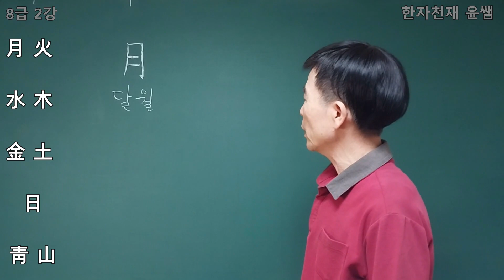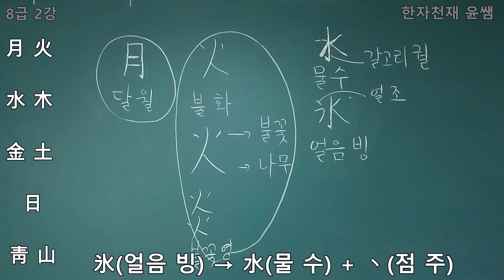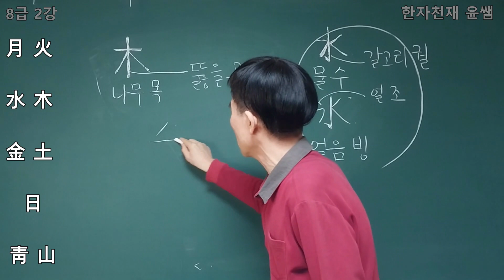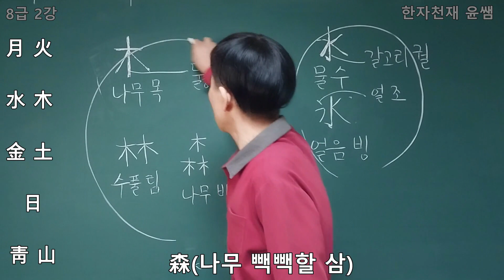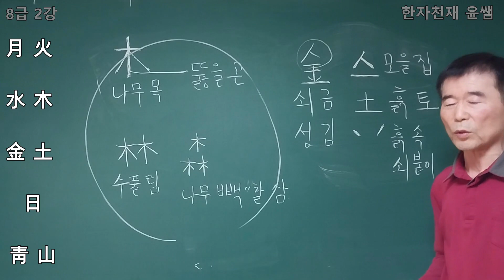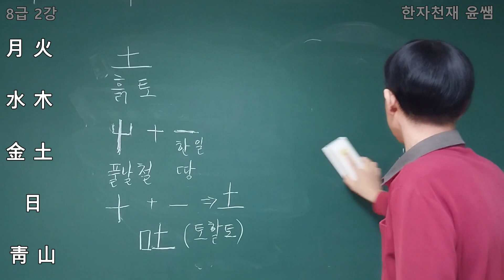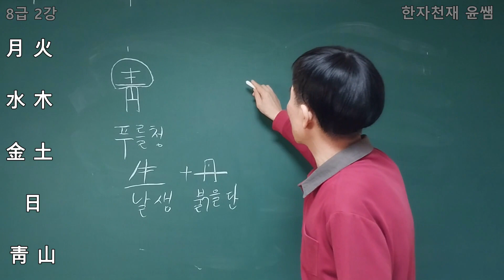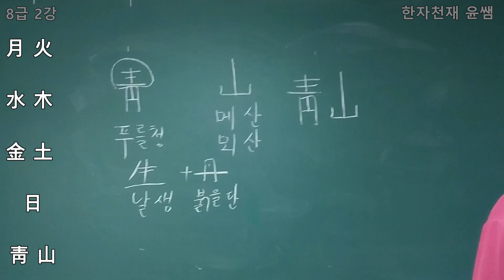한국어문회 한자능력검정시험 8급 2강(2/6) 한자천재 윤쌤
강의 내용: 月(달 월), 火(불 화), 水(물 수), 木(나무 목), 金(쇠 금), 土(흙 토), 日(날 일), 靑(푸를 청), 山(뫼 산). 한국어문회 한자 급수 1급 시험, 한자교육진흥회 사범, 대한검정회 한자한문전문지도사 훈장 시험, 시험을 동시에 합격한 한자천재 윤쌤이 쉽게 가르쳐주는 한자 시험 8급. 기초부터 튼튼하게 배울 수 있습니다.